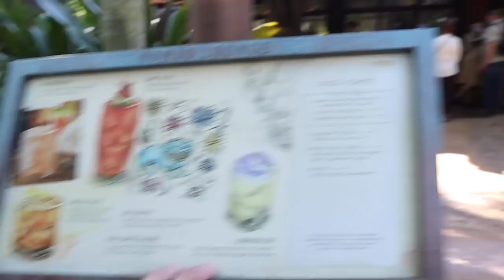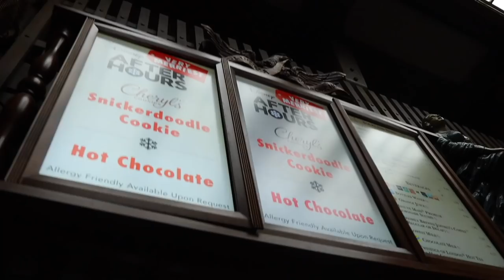The Happiest People at Disney Very Merriest After Hours! | Animal Kingdom & Magic Kingdom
It's our last full day in Walt Disney World and we are feeling the feels. We start the day at Animal Kingdom with Flame Tree Barbecue and Kite Tails. Then we knock out a bunch of rides and eat appetizers at Nomad Lounge before heading to Magic Kingdom. We finally see Enchantment... and we are fans! Our last big trip surprise: the very first Disney Very Merriest After Hours event! They are pulling out all of the stops tonight and we are so overwhelmed with joy. Parade, stage show, and fireworks PLUS cookies, hot cocoa, pop, ice cream, and popcorn. Come on!